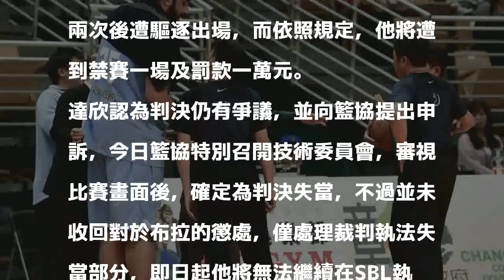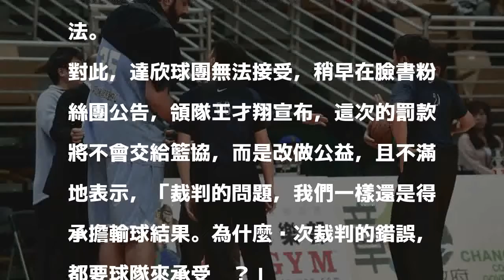SBL》布拉禁賽爭議 達欣罰款將捐作公益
SBL 25日金酒對達欣，達欣布拉被判出場。（記者方賓照攝）

發表評論評論如下。